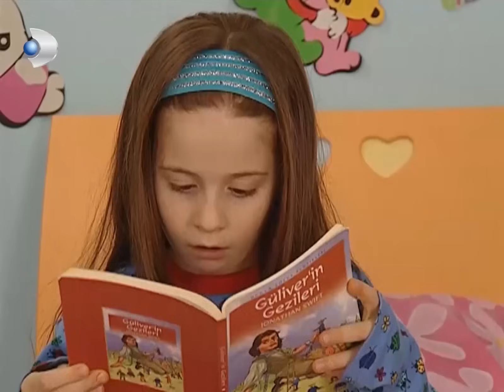Çilek ve Buket Ormanlar Cadısına Gitti! | Sihirli Annem Özel Kolaj